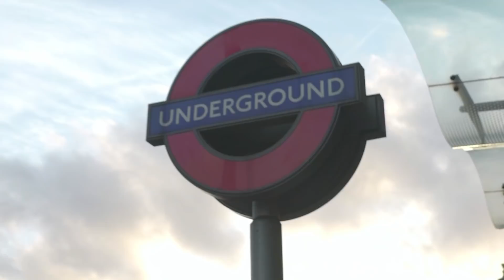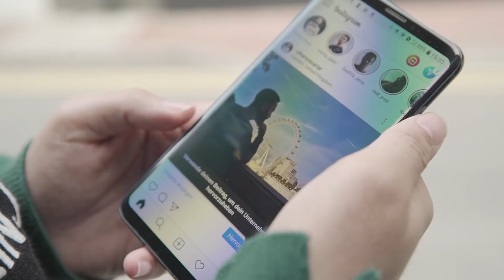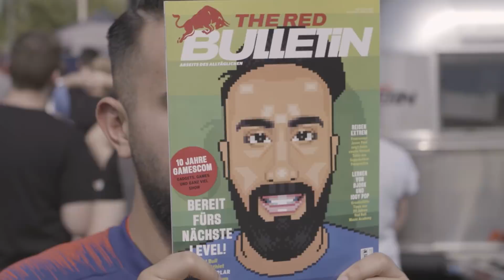Cihan Yasarlar Unpacked 4/4: Red Bull Gaming Sphere London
"Cihan Yasarlar Unpacked" EP4: Cihan meets two times (a real two time ;)) FIFA world champion Kai “Deto“ Wollin, who plays for Manchester City, and the Austrian Red Bull Salzburg FIFA Pro Andres “CY” Torres. The trio visits the Red Bull Gaming Sphere in London and enjoys a day of gamers camaraderie.